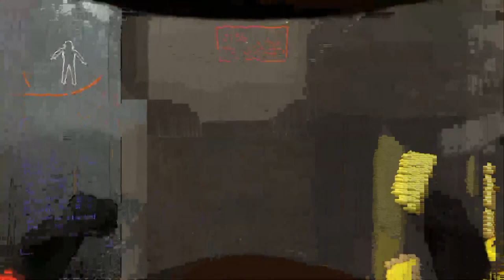Lethal Company: Bee's be the death of Jmac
Lethal Company is a 2023 co-op horror game by Zeekerss. It takes place in a retrofuturistic post-apocalypse where players take on the role of contracted employees working for a corporation named the Company, collecting scrap from abandoned, industrialized moons, while having to avoid traps, environmental hazards, and monsters.

0:00 Opening
0:25 Game play